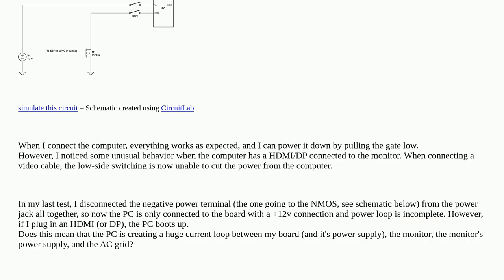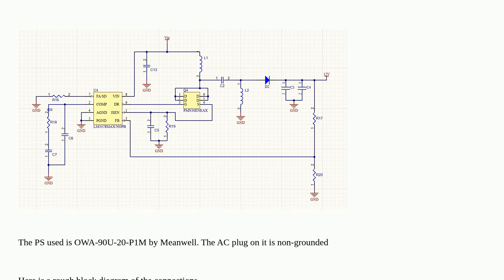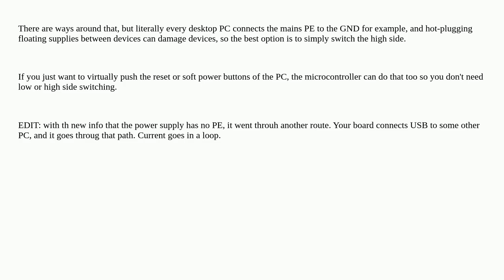Electronics: Low Side Switching a PC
Low Side Switching a PC

A special thanks goes out to the community

  switching nmos low-side mosfet